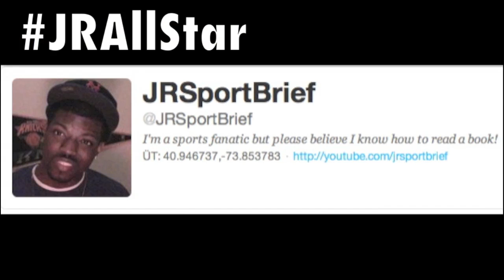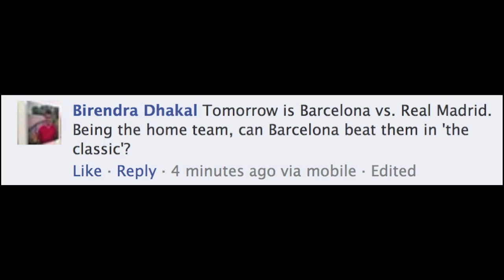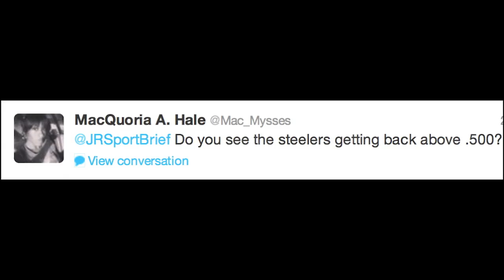Who is the Top NBA Scorer for 2014? - Fan Friday!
Who will lead the NBA in scoring for the 2013/2014 season? Are the St. Louis Rams missing out on Bret Favre? Who wins El Clasico this weekend? Will the Steelers get back to .500? It's Fan Friday, all about YOU!